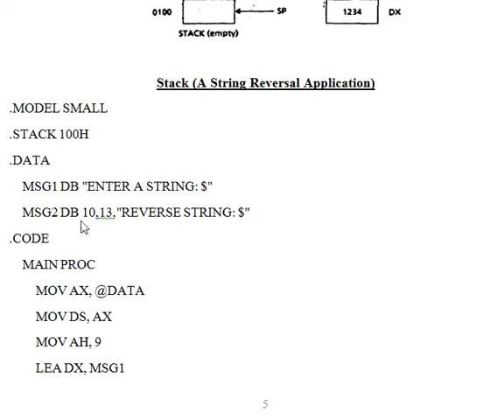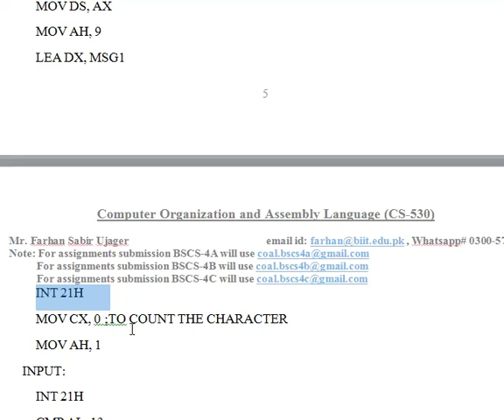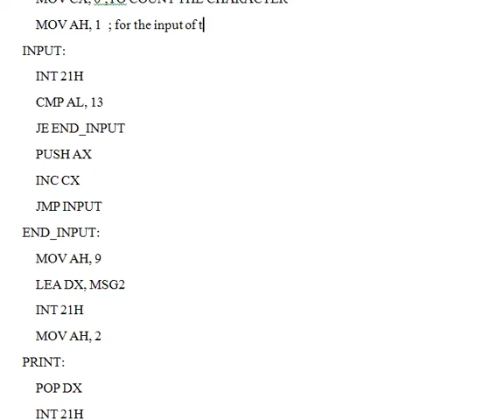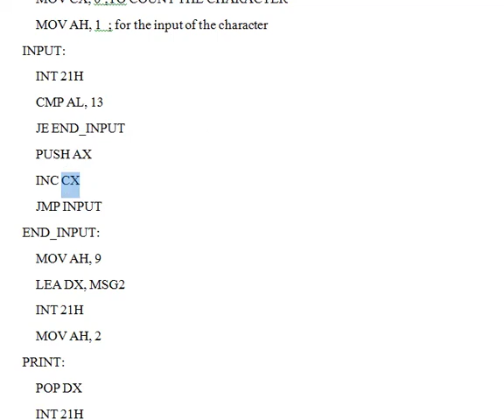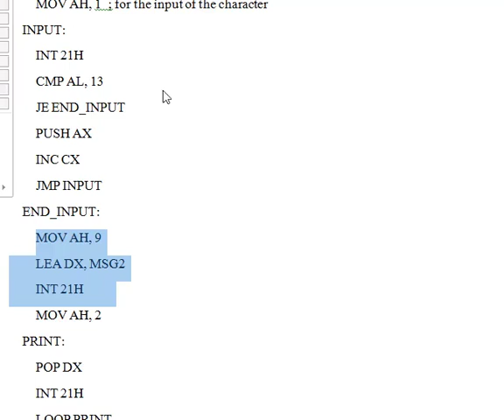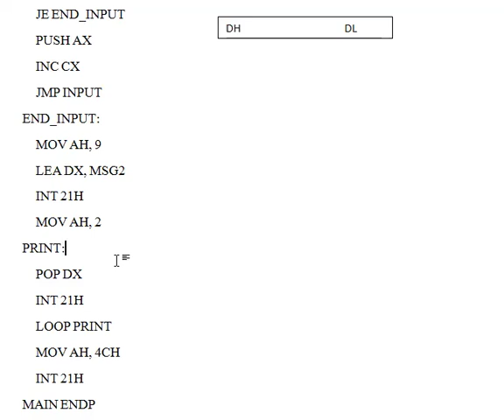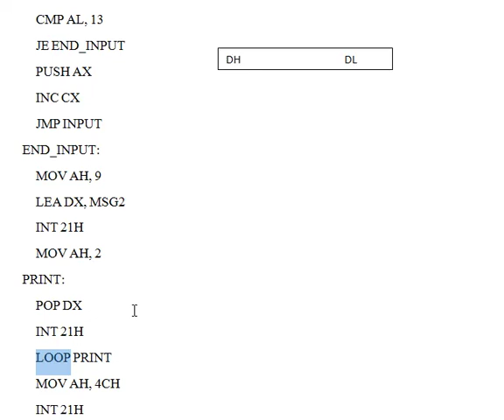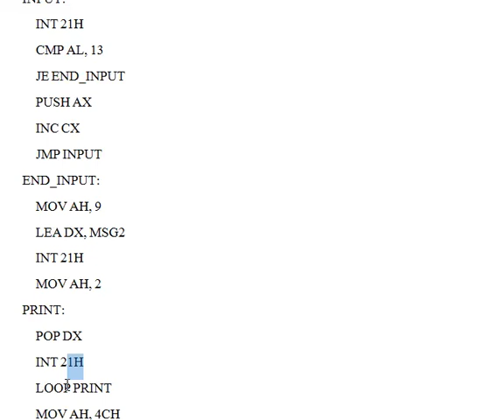COAL WK 8 Lec 15 16 CLIP 2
Assembly Language 8086 (COAL): This series of lectures provides a detailed discussion about the stack involvement in procedure implementation in assembly language.